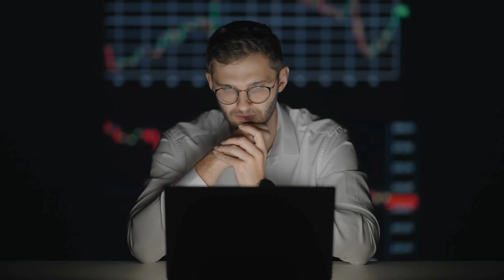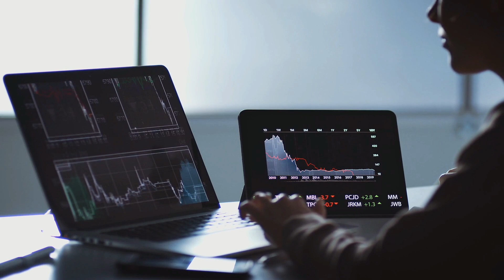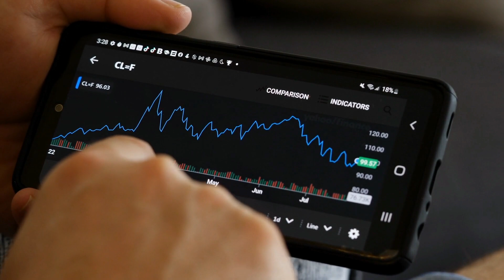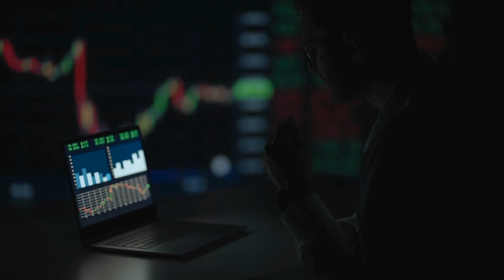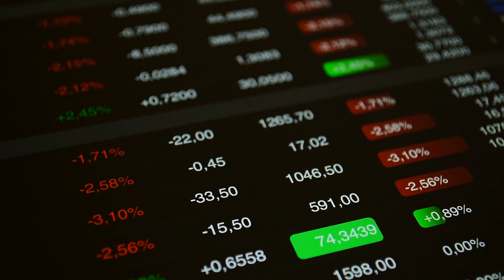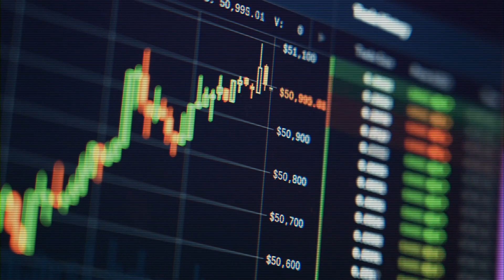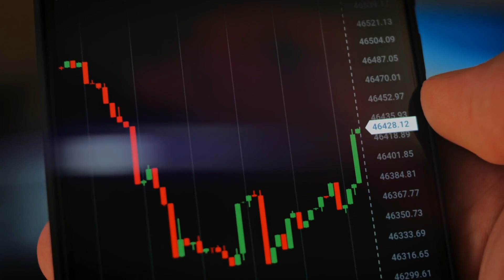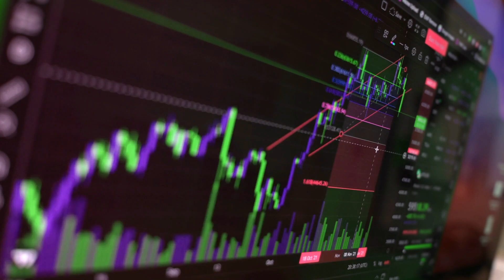SI LLEVAS TIEMPO LUCHANDO CON TU TRADING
Déjanos un "me gusta" y te esperamos en los comentarios.

Ademas, te recuerdo que puedes acelerar tu proceso de formación como trader con nuestro PROGRAMA MILENIO.

Te ayudaremos a conseguir tus resultados con un programa de formación y entrenamiento totalmente personalizado y adaptado a tus objetivos y experiencia, también si partes de cero!.

▶ Reserva una sesión de asesoramiento y te daremos un plan personalizado que te ayudará a avanzar paso a paso.

MILENIO está diseñado para cubrir todos los elementos y recursos necesarios para desarrollar la competencia como trader:

Nuestro sistema de trading se basa en aprovechar los procesos de manipulación institucional.

Con Milenio aprenderás a localizar y a explotar ventanas de oportunidad de alta probabilidad, a gestionar el riesgo y las posiciones, y a manejarte a ti mismo y a tu respuesta emocional.

Desarrollarás primero la comprensión conceptual para entender qué es lo que sucede en el mercado en cada momento y a qué responden los movimientos del precio y, luego, te entrenaremos para que lleves a la práctica tu conocimiento y desarrolles has habilidades necesarias para el trading intradiario.

dinos qué necesitas y en qué situación estás y te ofreceremos la mejor manera de ayudarte en tu camino como trader